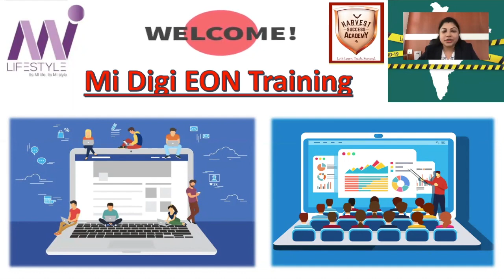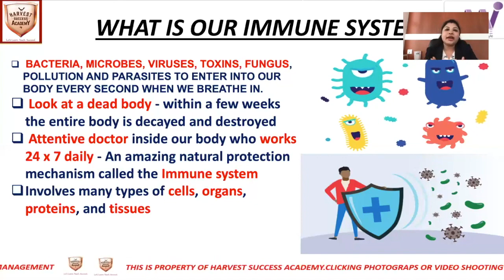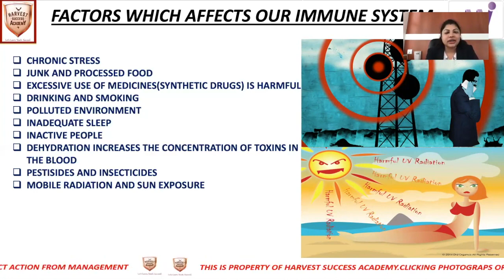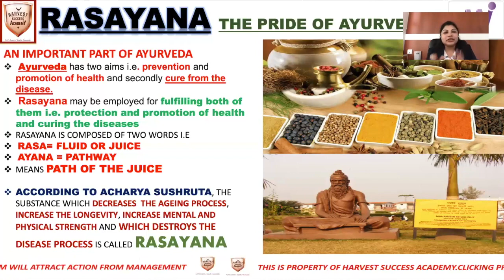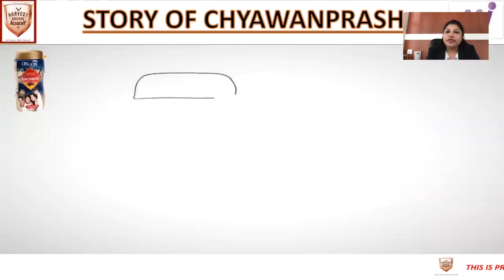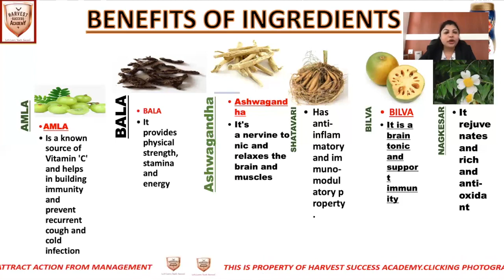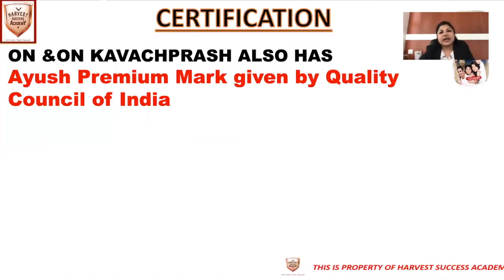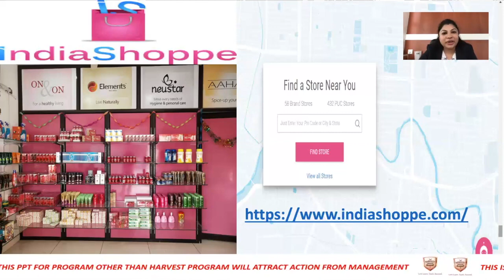On & On Kavachprash Training in Bangla